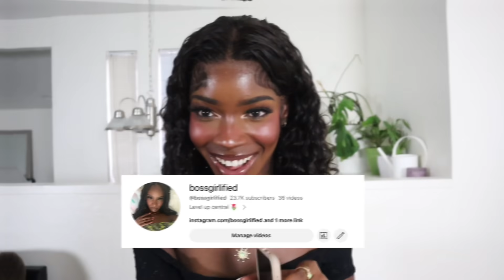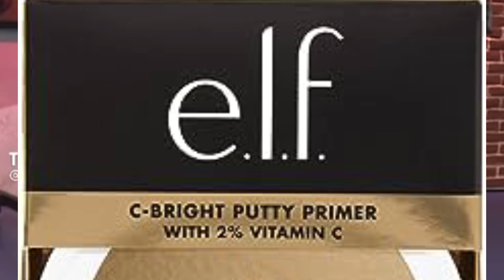I tried TikTok viral dupes… (honest low end beauty review)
Today I will be giving my honest review of some viral TikTok products like the nyx brow glue and lip oil, elf products, and more!

The Boss B, is signing out!

730 E Brown St Suite 104 #210